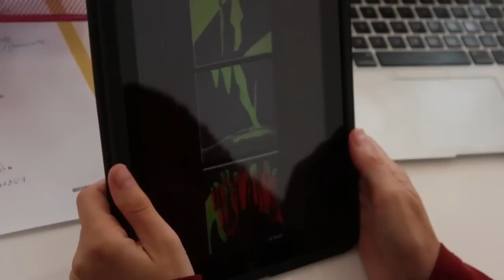Momenta 100 | (037) Kunstkritik | documenta 13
Henriette Herbst ist freischaffende Künstlerin, geboren in Dänemark, wohnhaft in Leipzig. Ihre Arbeiten hat sie auf ihrem iPad dabei. Lori Waxman, kanadische Kunstkritikerin, nimmt sich 25 Minuten Zeit, um sich die Arbeiten in ihrem Pavillon an der Schönen Aussicht anzusehen. Dann schreibt sie eine Kritik. Über einen Bildschirm kann jeder Besucher den Prozess des Schreibens live verfolgen.

Die Kritikerin schreibt während der documenta drei Mal wöchentlich Rezensionen. Ob Hobby-Maler, Kunststudent oder etablierter Künstler. Jeder kann nach Voranmeldung mit den eigenen Werken in ihren Pavillon vorbeikommen. Alle Kritiken sind vor Ort nachzulesen.

Lori Waxman
"60 wrd/min art critic", 2012
Karlsaue (N° 183)
Momenta 100
ist die Ausstellung zur Ausstellung -
eine Ausstellung für Augenblicke.
Momenta 100 ist 100 Tage Film.

Während der dOCUMENTA (13) begleiten wir das Geschehen in Kassel Tag für Tag filmisch. Täglich stellen wir 100 Sekunden Film aus.

Alle Rechte bei Brunnengräber Film